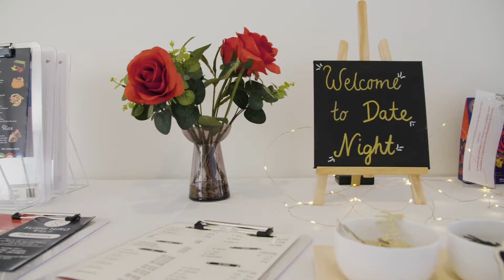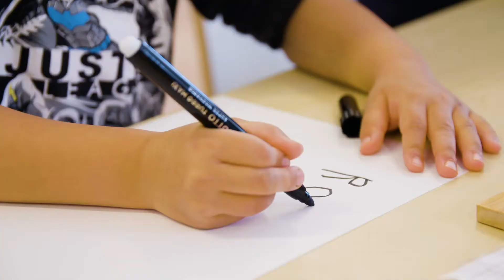Paisley Park Early Learning Centre Royal Park (SA)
Hear from parents about this new, purpose-built centre with natural, home-like environments and passionate Educators. Children love the farmyard pets, vegetable gardens, cooking experiences, cycling track and mud kitchen while parents love the wholesome food, extended opening hours and 'Date Nights'.  Importantly it's the Educators the everyone loves best!